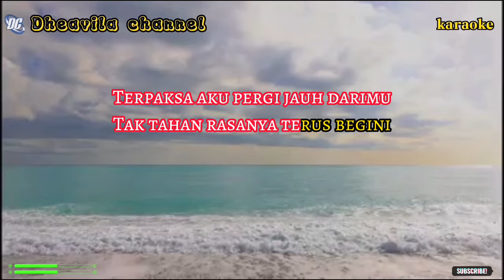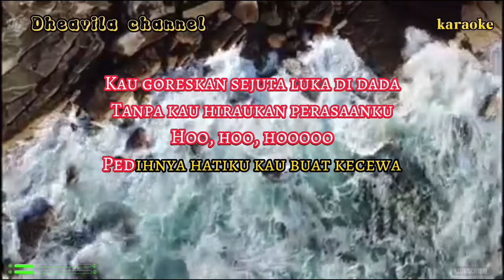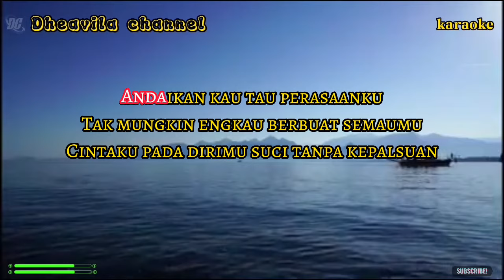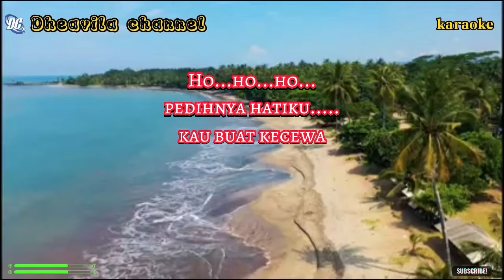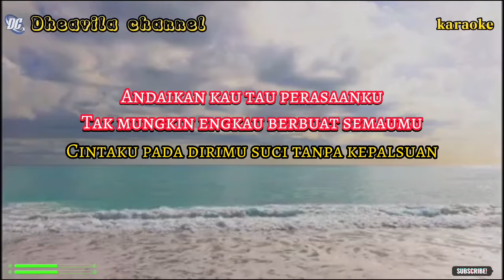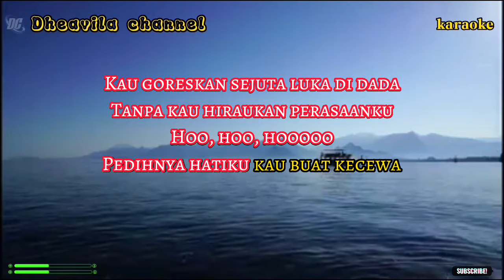sejuta luka karaoke cowok versi slow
Terpaksa aku pergi jauh darimu
Tak tahan rasanya terus begini
Kau goreskan sejuta luka di dada
Tanpa kau hiraukan perasaanku
Hoo, hoo, hoo
Pedihnya hatiku kau buat kecewa
Apalah artinya kau tanamkan cinta
Kalau akhirnya kau hancurkan pula
Andaikan kau tau perasaanku
Tak mungkin engkau berbuat semaumu
Cintaku pada dirimu suci tanpa kepalsuan